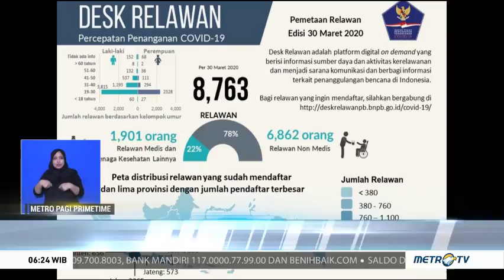Hampir 28 Ribu Orang Terdaftar jadi Relawan untuk Tangani Covid-19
Dengan angka kasus yang terus melonjak, Gugus Tugas Percepatan Penanganan Covid-19 saat ini mencari relawan yang mau bekerja di wilayah medis dan non medis. Koordinator Relawan Gugus Tugas Percepatan Penanganan Covid-19, Andre Rahadian mengatakan jumlah relawan penanganan covid-19 per 30 Maret 2020 mencapai 27.763 orang.